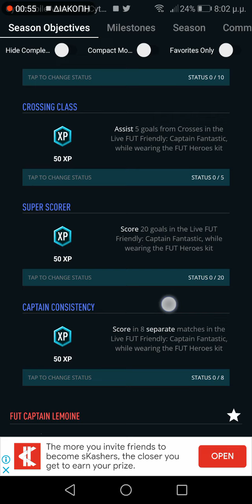Captain Fantastic Objectives - FIFA 22